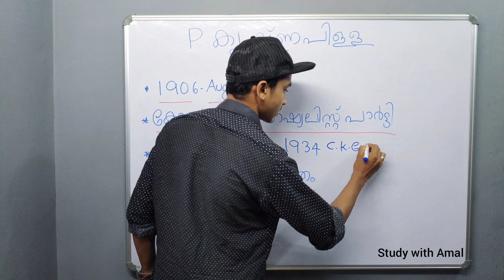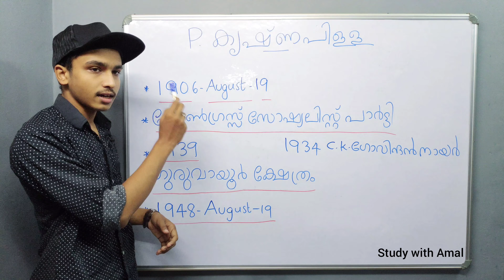P. Krishnapilla | Malayalam